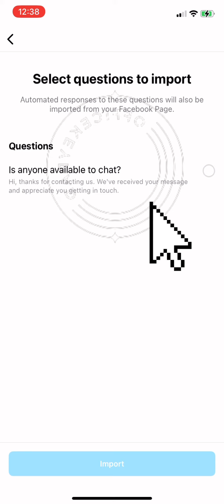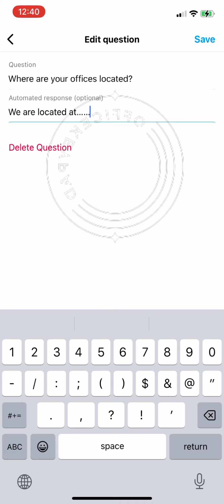SetUp and Customize frequently asked questions ( FAQs )on instagram .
How to Setup and Customize Frequently Asked Questions FAQs on Instagram.

To set up frequently asked questions on Instagram Direct:

From Instagram home, tap the Messenger icon on the top right of the screen.

Under Set Up Automated Responses, tap Get Started.

Tap the toggle next to Show Questions to enable automated responses.

Under Questions, tap Add Question.

1= For each questian you'll be prompted to enter a question and optionarautomated response. Tap Save once you've finished,
You can add up to four frequently asked questions.

To edit a question, tap on it, adjust the question and automated response, and tap Save.